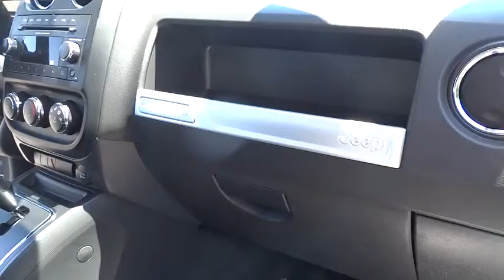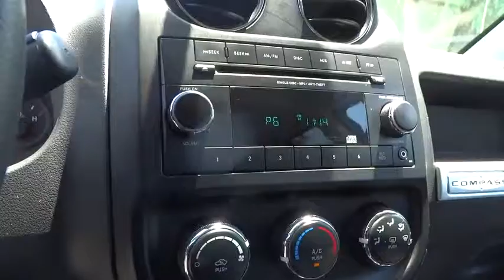2014 Jeep Compass used, Los Angeles, Orange County, Pasadena, Ontario, Anaheim CA P654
2014 Jeep Compass  - Stock#: P654 - VIN#: 1C4NJCBA0ED523884

345 N. Citrus Ave

PRIOR RENTAL ..